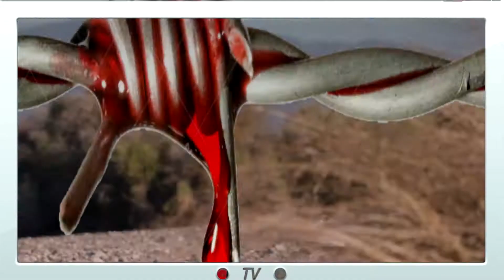new level playstation store ps4 gratuit énigme trouver le sens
énigme trouver le sens des trois combinaison à rentrer code psn